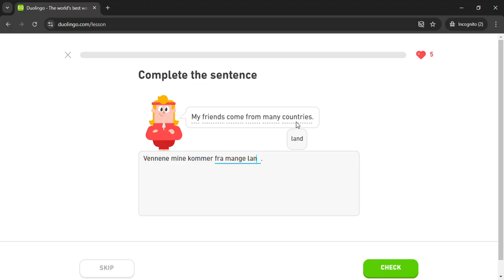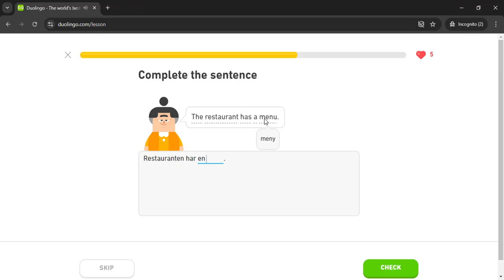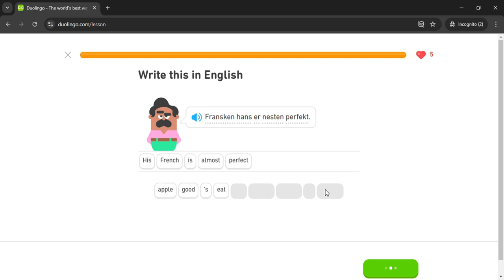Duolingo #293 Norwegian - English (Part 14 - Order At A Restaurant)